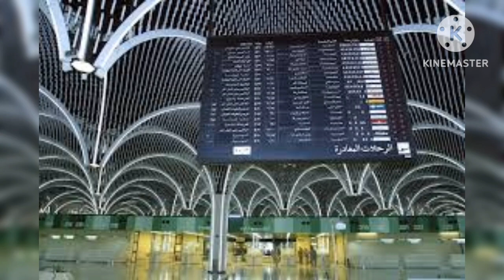দিলদার কুমার ও শাহজাদী পিঞ্জর পুঁথি পাঠ ২য় পর্বDildar Kumar O shahajadi Dilpinjir Puthi Path Part 2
Dildar Kumar O shahajadi Dilpinjir Puthi Path Part 2.দিলদার কুমার ও শাহজাদী দিল পিঞ্জর পুঁথি পাঠ ২য় পর্ব। দিলদার কুমার # শাহজাদী দিল পিঞ্জর এর কিচ্চা পুঁথি পাঠ kichcha কিচ্ছ